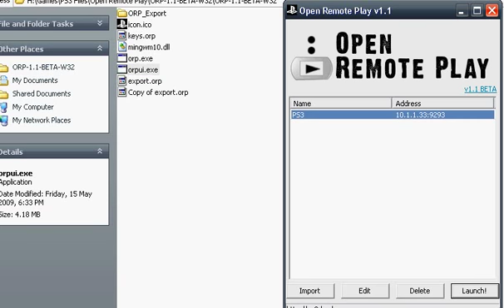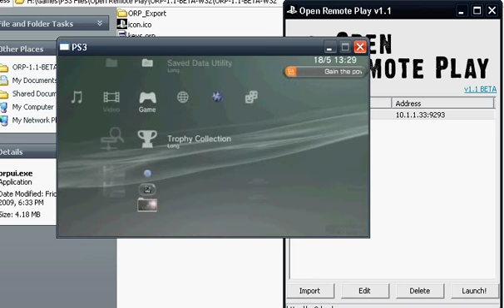Open Remote Play PS3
Remote control ur PS3 from ur PC or Mac.

PSP is required.

Like Borat sayz: Niiiiceeee! *thumbs up*